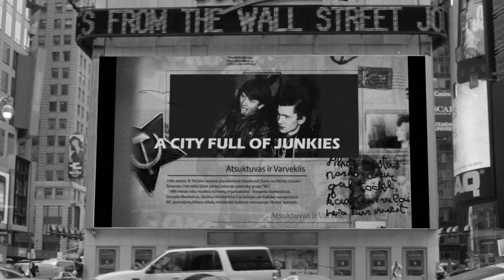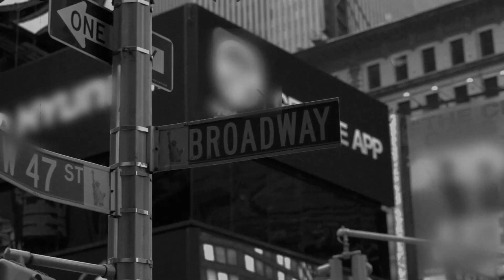Nerrius A. Petchurra "A City Full Of Junkies"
Lithuanian garage punk rock classics.
The song was created in 1986. These were the times, when the Lithuania was occupied by the Soviets. Authors of this piece are Icicle (Vikintas Darius Simanskas) and Screw-driver (Nerius Peciura). In 1986, the young composers were nineteen years old.
This song was meant to tell the Soviets that their era is over. They have no control over the situation. The fantasies about the bright future of communism are just fantasies.
Because the streets of Soviet cities were full of junkies.